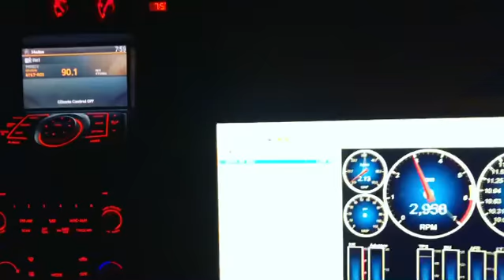370z 2010 full exhaust build and full tune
370z 2010 full exhaust build and full tune